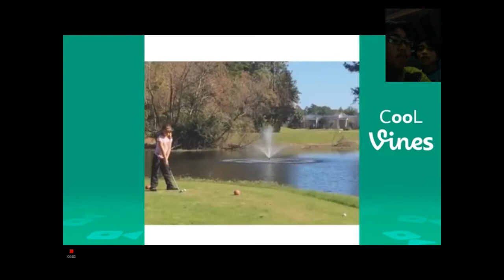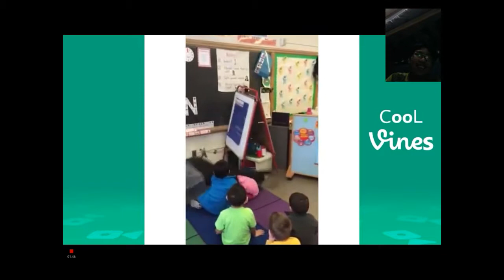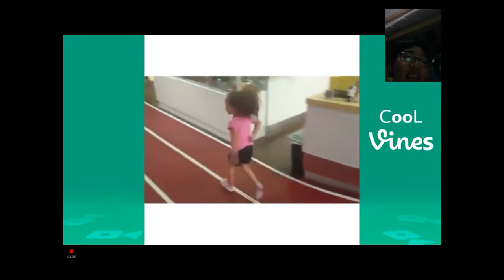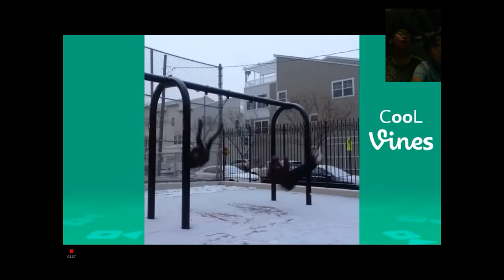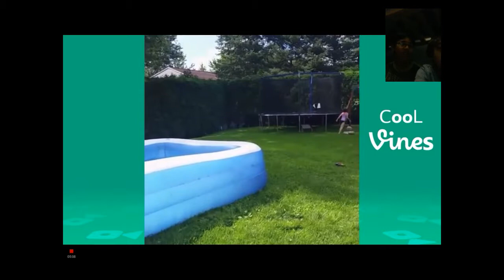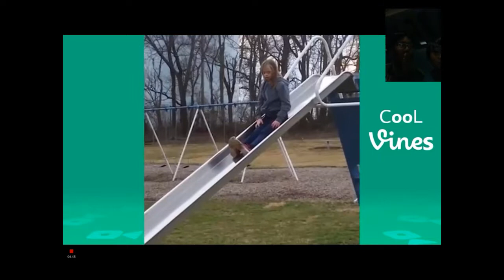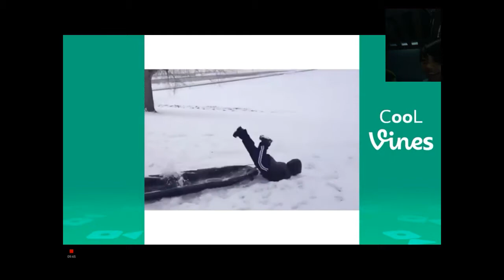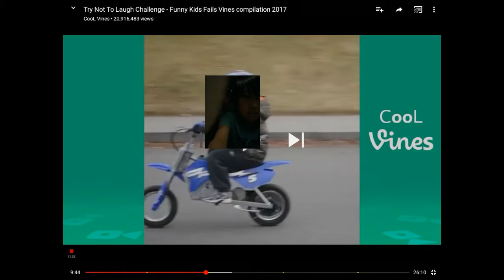Try not to laugh compilation.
Yaaàaaaaæaaaaaaas wee gooot a  facceee caaaaaaaaaaaaam decscripted by humpty dumpty (gaven)